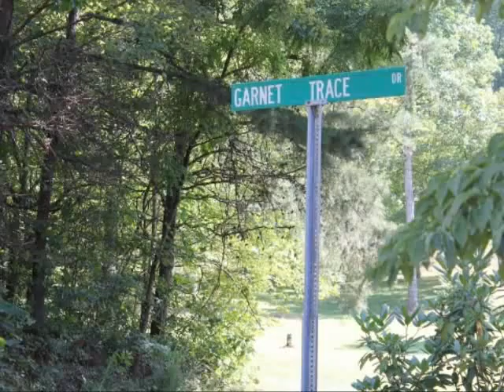11 Garnet Trace Drive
Nice clean 3 bedroom home priced to sell. Spacious living areas and master suite. Master bath features double vanities and garden tub. Eat-in kitchen with laundry access. Wood fireplace for chilly mountain days. This would make a great starter or retirement home in the mountains.